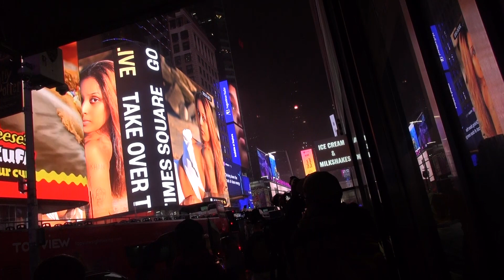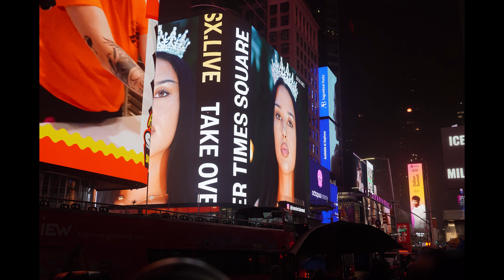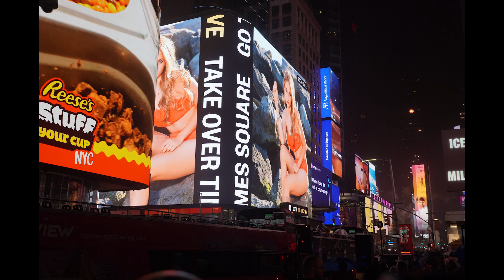gorgeous girls model swimwear Times Square Billboards